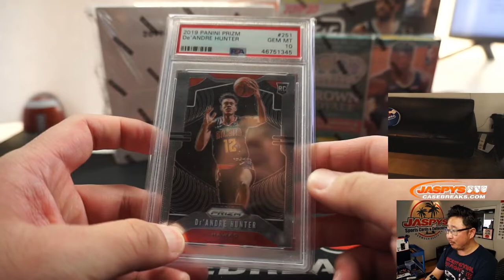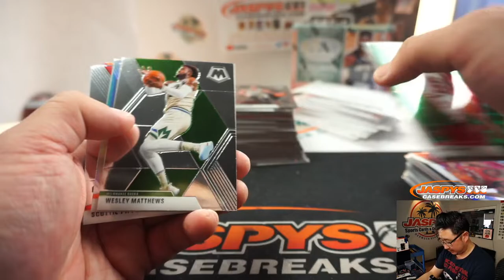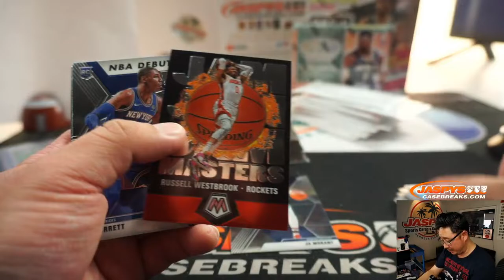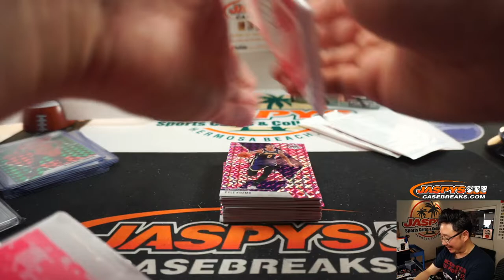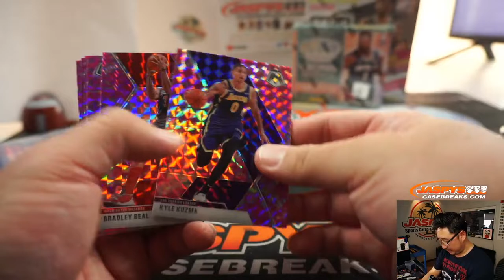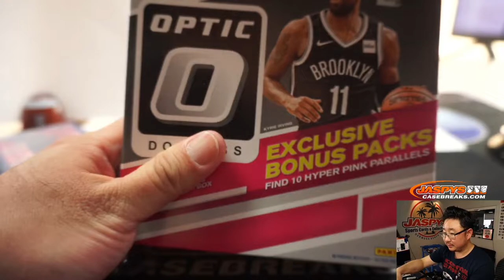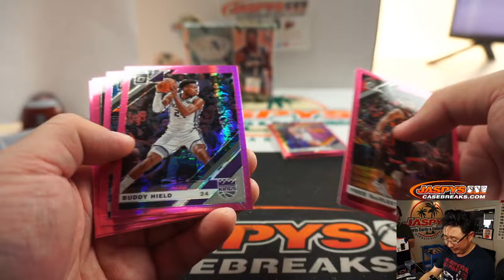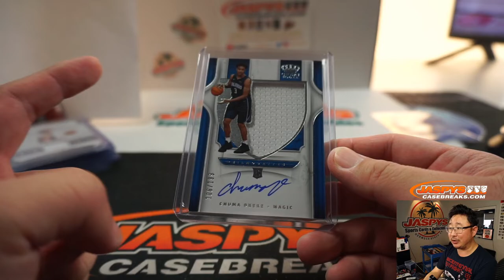Sa, 08.01.20 || Jaspy's Sports Card Investor Basketball Group Break!